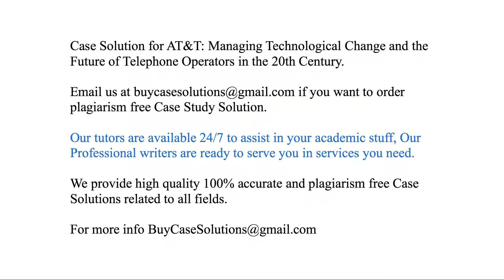Case Solution AT&T Managing Technological Change and the Future of Telephone Operators in the 20th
AT&T: Managing Technological Change and the Future of Telephone Operators in the 20th Century Case Study Analysis & Solution

AT&T: Managing Technological Change and the Future of Telephone Operators in the 20th Century Case Solution & Analysis, Case Study Solution. Every Solution is prepared from scratch, top quality, plagiarism free.